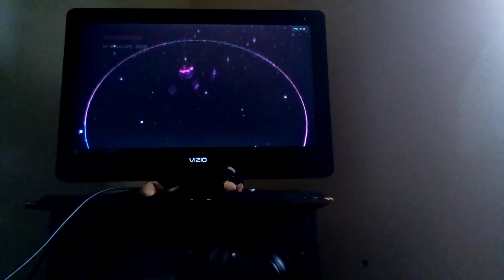Guitar hero warriors of rock gh tracks moonlit by neversoft